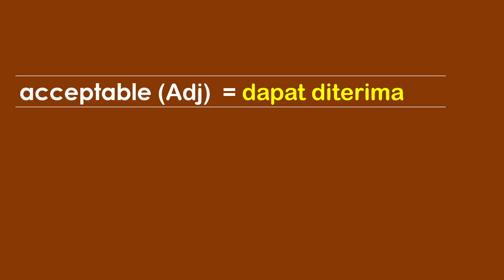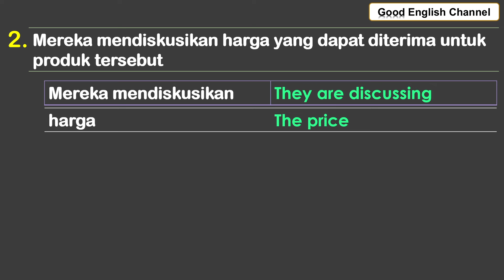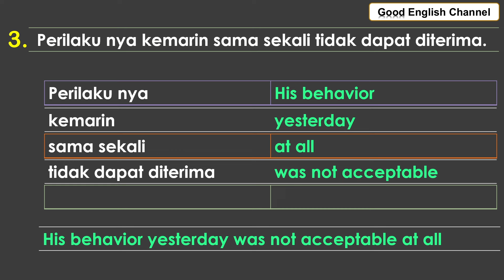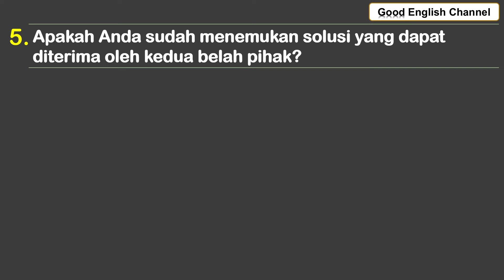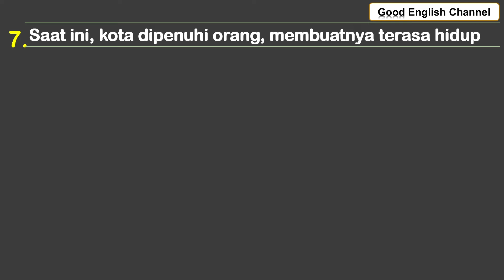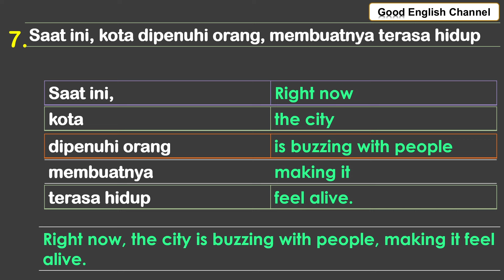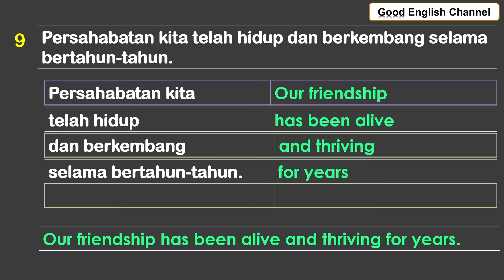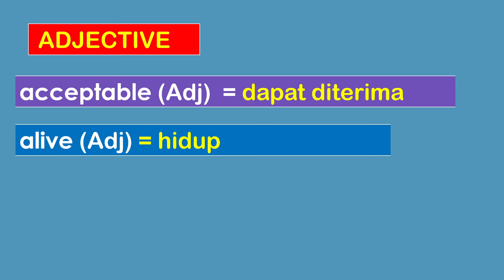KALIMAT BAHASA INGGRIS ANDA KACAU KARENA PENEMPATAN KATA , ADJECTIVE SEMBARANGAN, INI SOLUSINYA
Bahasa Inggris merupakan salah satu bahasa yang paling luas digunakan di dunia, menjadi bahasa internasional yang mendominasi berbagai bidang seperti bisnis, pendidikan, teknologi, dan komunikasi global. Kemahiran berbicara dalam bahasa Inggris menjadi keterampilan yang sangat berharga dalam menghadapi tantangan global modern. Untuk menguasai kemampuan berbicara dalam bahasa Inggris dengan lancar dan percaya diri, penting bagi pembelajar untuk memahami dan menggunakan berbagai jenis kata dalam konteks yang sesuai.

Salah satu jenis kata yang penting dalam membangun kemampuan berbicara dalam bahasa Inggris adalah kata benda (noun). Kata benda digunakan untuk merujuk kepada orang, tempat, atau benda. Contohnya, kata benda seperti "rumah" (house), "kucing" (cat), "penelitian" (research), dan banyak lagi. Dengan menguasai berbagai kosakata kata benda, pembelajar dapat menggambarkan objek atau konsep dengan jelas dalam percakapan mereka.

Selain kata benda, kata kerja (verb) juga merupakan komponen penting dalam berbicara bahasa Inggris dengan lancar. Kata kerja digunakan untuk menyatakan tindakan, keadaan, atau keberadaan. Contohnya, kata kerja seperti "berlari" (run), "mengajar" (teach), "berpikir" (think), dan lain sebagainya. Dengan menguasai berbagai kata kerja, pembelajar dapat menyampaikan informasi tentang apa yang mereka lakukan, apa yang mereka pikirkan, atau apa yang sedang terjadi dalam suatu situasi.

Tidak kalah pentingnya, kata sifat (adjective) juga memegang peranan dalam memperkaya kosakata dan menjelaskan lebih detail tentang kata benda yang digunakan. Kata sifat menggambarkan ciri atau keadaan dari kata benda yang didefinisikan. Misalnya, kata sifat seperti "besar" (big), "cerah" (bright), "berbahaya" (dangerous), dan lain sebagainya dapat membantu pembelajar dalam memberikan deskripsi yang lebih hidup dan jelas dalam percakapan mereka.

Selain itu, kata keterangan (adverb) juga memberikan nuansa tambahan pada tindakan atau keadaan yang diungkapkan oleh kata kerja. Kata keterangan biasanya digunakan untuk menjawab pertanyaan seperti bagaimana, kapan, di mana, mengapa, atau seberapa sering suatu tindakan dilakukan. Contoh kata keterangan meliputi "cepat" (quickly), "jarang" (rarely), "dengan hati-hati" (carefully), dan banyak lagi. Dengan memahami dan menggunakan kata keterangan dengan tepat, pembelajar dapat mengkomunikasikan informasi dengan lebih tepat dan efektif.

Selain empat jenis kata utama tersebut, pembelajar bahasa Inggris juga perlu memperhatikan kata hubung (conjunction), kata penghubung (preposition), dan kata seru (interjection) untuk memperkaya kemampuan berbicara mereka dalam berbagai topik dan konteks. Kata hubung seperti "dan" (and), "atau" (or), "tetapi" (but), memungkinkan pembelajar untuk menyusun kalimat kompleks dan menyampaikan gagasan yang lebih kompleks. Kata penghubung seperti "di" (at), "dari" (from), "ke" (to), membantu dalam menjelaskan hubungan temporal, spasial, atau kausal antara objek atau peristiwa. Sementara itu, kata seru seperti "Wow!", "Ouch!", "Bravo!", dapat mengekspresikan perasaan atau emosi dalam percakapan.

Dalam konteks pembelajaran bahasa Inggris, memahami berbagai jenis kata dan cara penggunaannya dalam kalimat adalah langkah awal yang penting. Namun, untuk memperoleh kemahiran berbicara yang lebih baik, penting untuk berlatih menggunakan kata-kata tersebut dalam konteks kehidupan sehari-hari. Berbagai sumber belajar seperti buku, film, musik, dan interaksi sosial dapat menjadi sarana yang efektif untuk melatih kemampuan berbicara dalam berbagai topik dan situasi.

Dalam menghadapi tantangan global saat ini, kemahiran berbicara dalam bahasa Inggris menjadi lebih dari sekadar kebutuhan, tetapi suatu keharusan. Dengan memahami dan menggunakan berbagai jenis kata dalam berbagai konteks, pembelajar dapat meningkatkan kemampuan berbicara mereka dalam bahasa Inggris dan menjadi komunikator yang lebih efektif dalam berbagai situasi dan lingkungan.